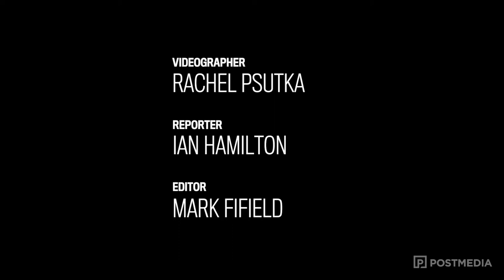Rookie Rory Connop hopes to follow father's footsteps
If all goes to plan, Saskatchewan Roughrider rookie Rory Connop will be hoping to follow in his father’s footsteps by playing in the CFL. Rod Connop, who spent his entire 16-year career with the Edmonton Eskimos as an offensive lineman, was named a CFL All-Star six times.